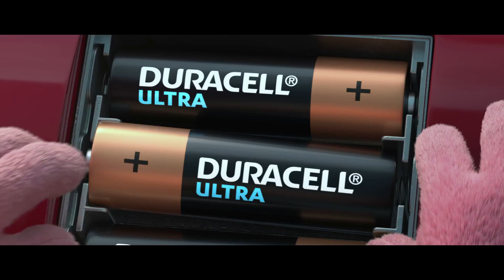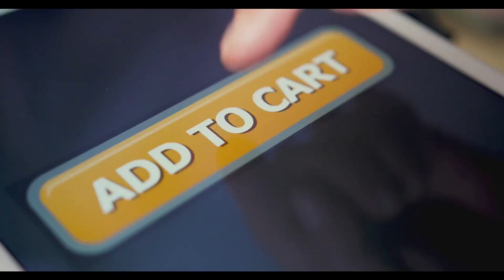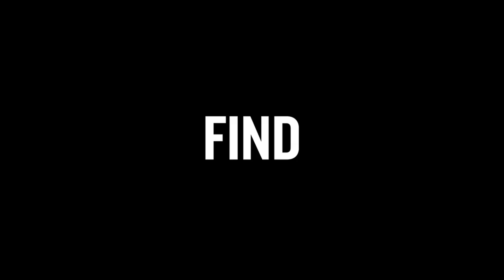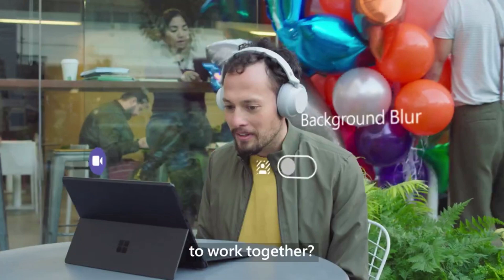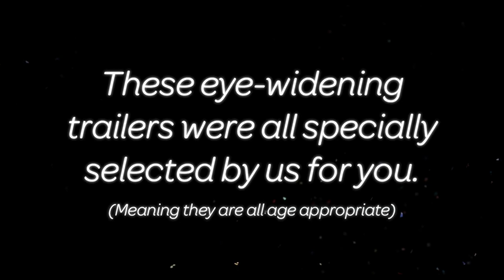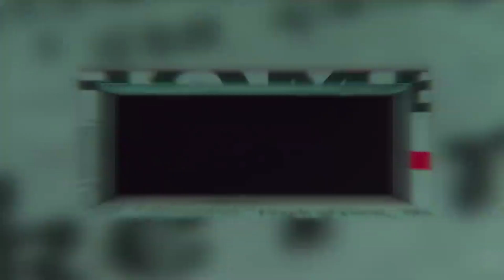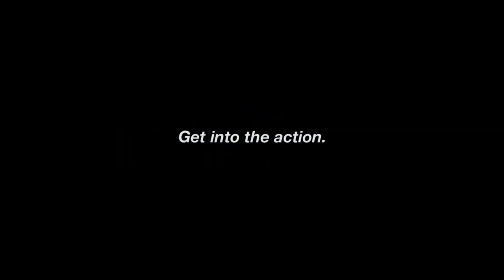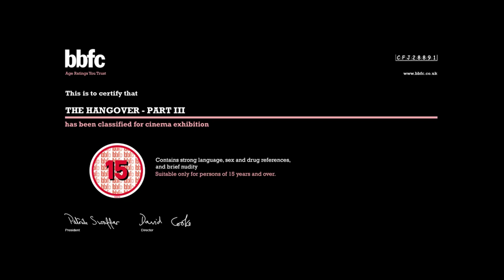Home Cinema Reel: The Hangover Part III (15)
Wonder Woman 1984: Releasing August 2020

Free Guy: Releasing December 2020